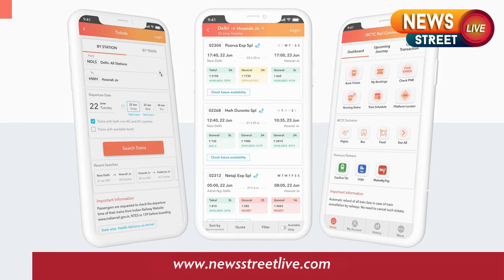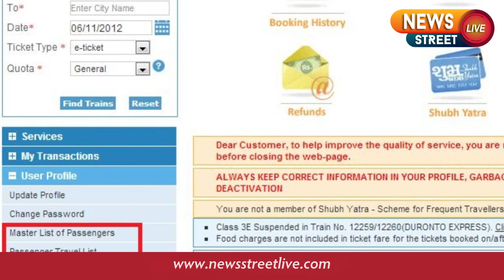News Street Live Update On 28 Sept 2023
"IRCTC Tatkal ticket booking requires a quick, efficient process. Log in on time, fill in passenger details, and make the payment swiftly to secure your ticket."